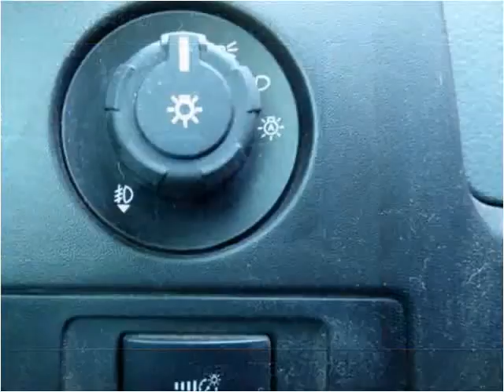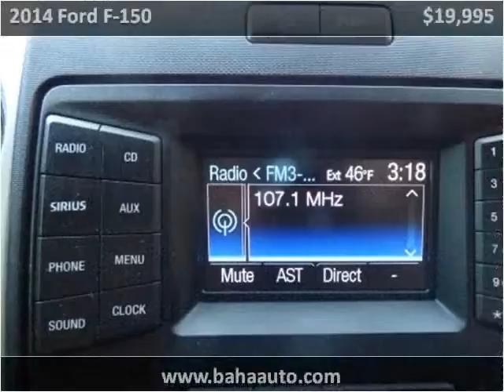2014 Ford F-150 Used Cars Chicago, Burbank IL